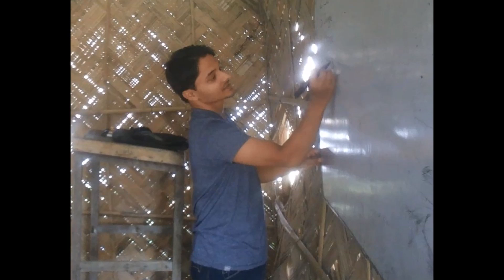News - Memory Seminar to the foreigners